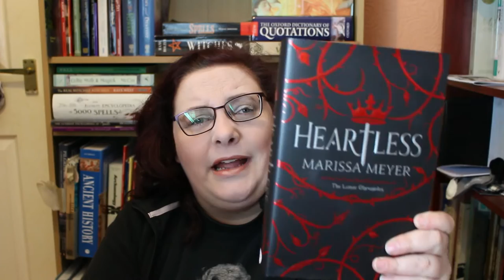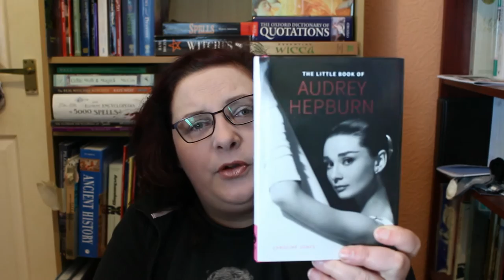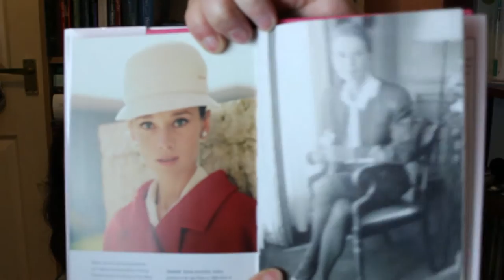Friday Reads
It's Friiiddaaaaayyy